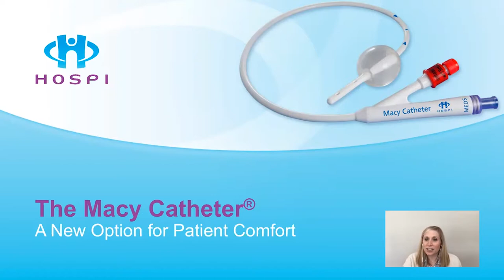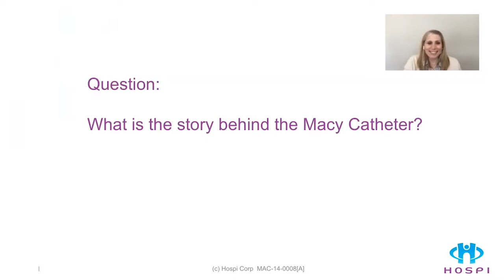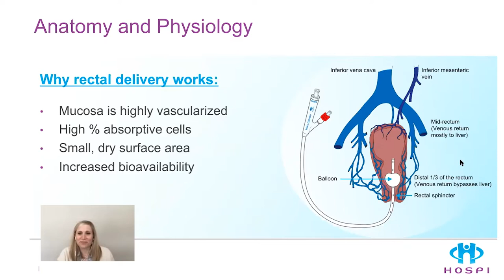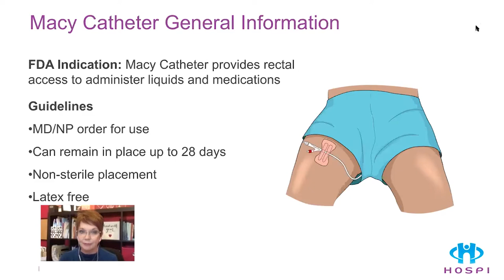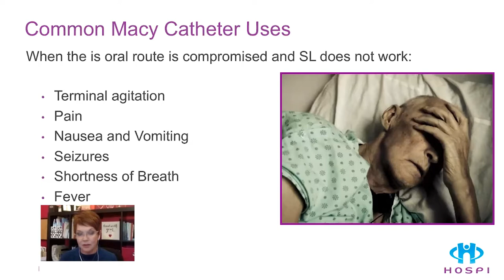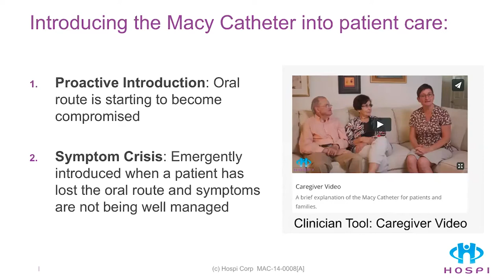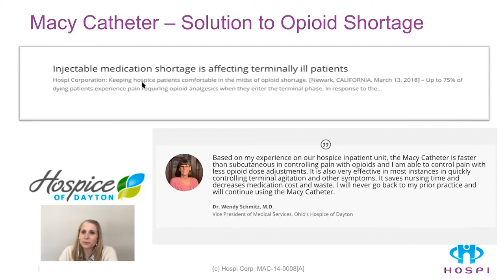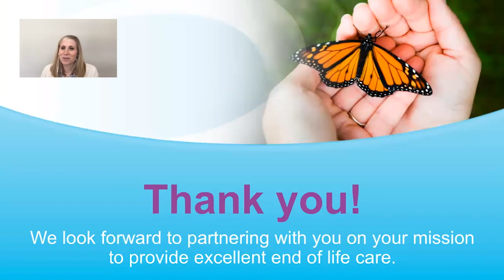A Review of Common Macy Catheter FAQs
Please join Betsy King RN, BS, CHPN and Morgan Goldsmith, MBA, RN as they review common Macy Catheter FAQs and answer your questions!

Patented and FDA-cleared, the Macy Catheter facilitates quick and effective symptom management by providing rectal access for medication and fluid administration. The catheter provides a safer and more comfortable method of medication administration than other options like IV and SubQ.

The Macy Catheter can be used in multiple settings, including hospice and palliative care, home health, and skilled nursing facilities.

0:00 Introduction
1:53 Macy Catheter Story
4:14 Anatomy and Physiology
6:00 Macy Catheter General Information
9:13 Common Macy Catheter Uses When the is oral route is compromised and SL does not work
11:07 Introducing the Macy Catheter into patient care
14:06 Macy Catheter - Solution to Opioid Shortage
16:12 Hospi Ongoing Clinical Support